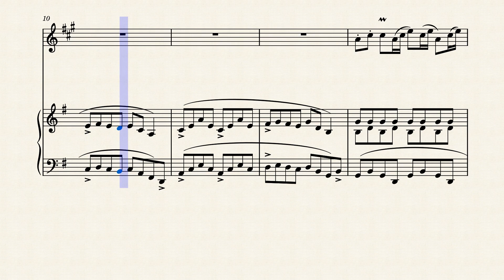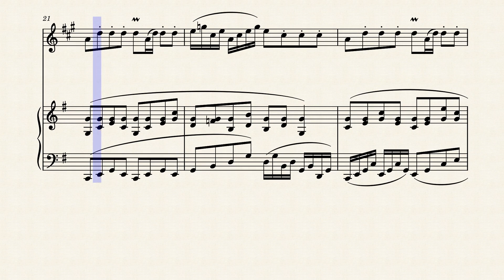Clarke´s Voluntary by Hans-Joachim Schmidt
This is my New Years concert contribution. It takes my ideas to Clarke´s third study one step further. So this is not only a practice means but a real concert piece. I will do a version for brass-quartet.